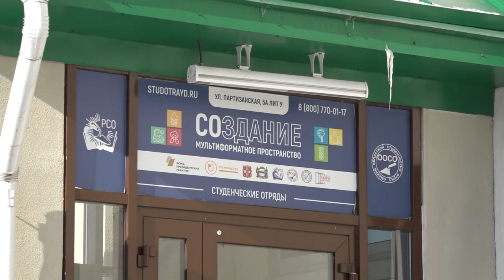Патриотическая акция «Огонь поддержки»